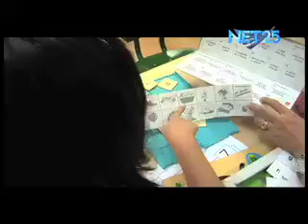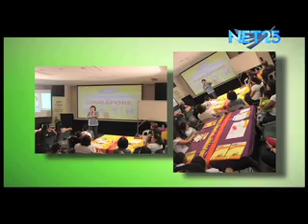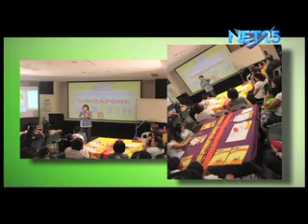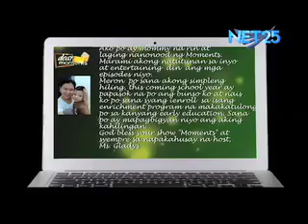Moments Net25 in Galileo Enrichment Center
Moments in Galileo Enrichment Center Katipunan by GPRSommereux Inc. Moments Net25